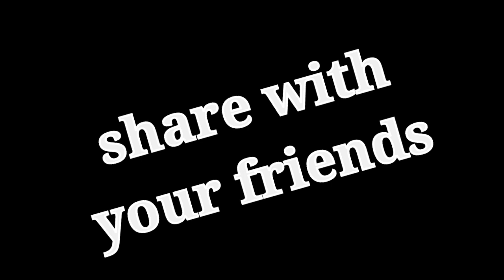बीजेपी शिवसेना में दरार ,किसकी बनेगी सरकार ??// Bhiyya ye Kya horiya//बीजेपी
बीजेपी और शिवसेना चुनाव में तो जरूर जीत गई लेकिन जीतने के बाद शिवसेना का अपना मुख्यमंत्री बनने का सपना का है या जीत उन दोनों में दरार लेकर आ गई अब शिवसेना अपना मुख्यमंत्री बनाना चाहती है इसके लिए वह एनसीपी और कॉन्ग्रेस दोनों के साथ गठबंधन करना चाहती हैं जबकि दोनों तीनों की विचारधारा अलग है तो ऐसी घटनाक्रम को हमने व्यंग के माध्यम से प्रस्तुत किया है हमारी भावना किसी को ठेस पहुंचाने की नहीं है अपितु सिर्फ entertain करने की है

also watch

पनोती ke शिकार कांग्रेस के लाल